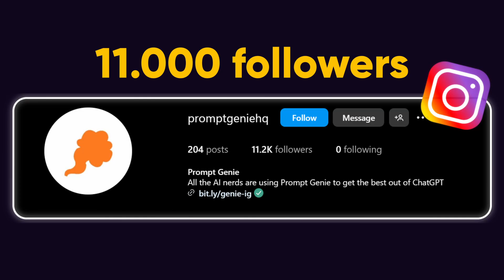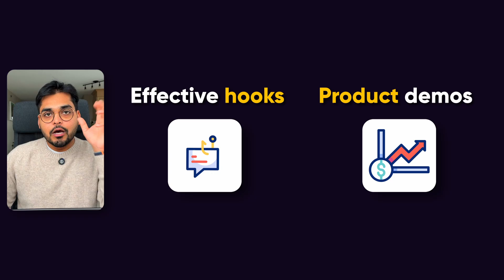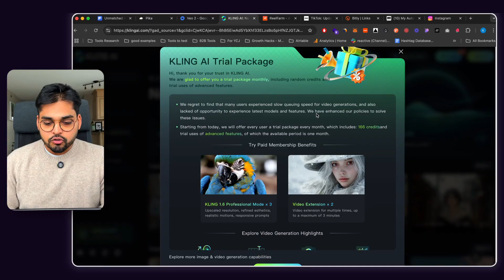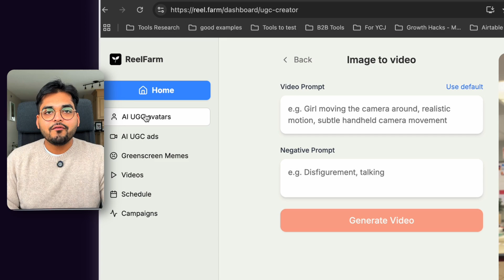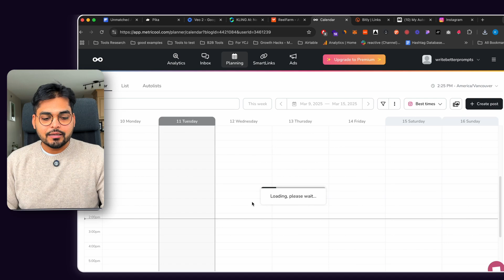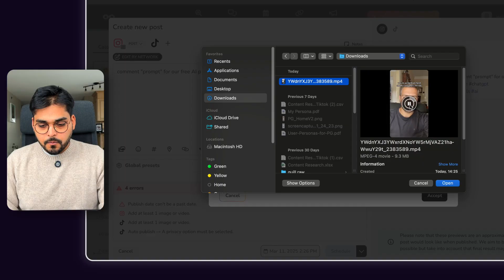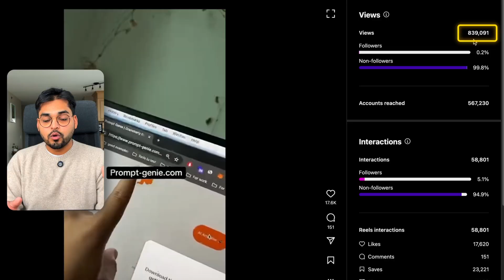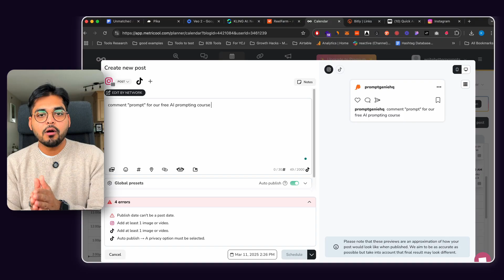How to create AI UGC ads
I grew my startup's Instagram from 300 to almost 11,000 followers in just 30 days using AI-generated content. By combining AI avatars with product demos and strategic hooks, I created a content strategy that not only went viral but also drove significant organic traffic to my app⁠
Chapters:
00:00 The incredible results
00:15 Why I needed a separate Instagram
00:28 Previous strategy that failed
00:59 The AI revelation
01:10 First success story
01:46 Diversifying content
02:03 Different AI tools to use
03:05 Real Farm workflow
03:30 Creating AI avatars
04:31 Cross-posting strategy
05:30 Lead magnet implementation
06:29 Publishing process
07:07 Viral success metrics
08:29 Recap